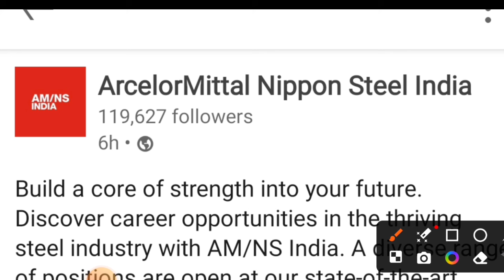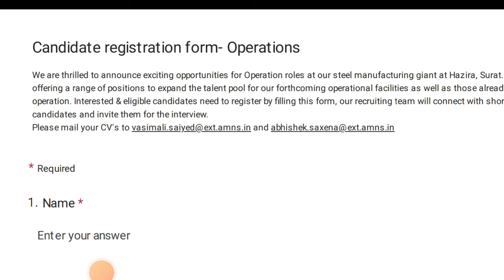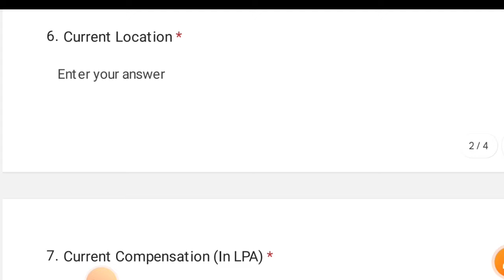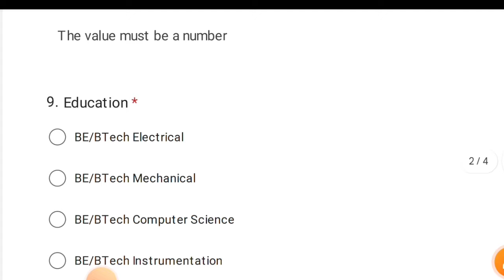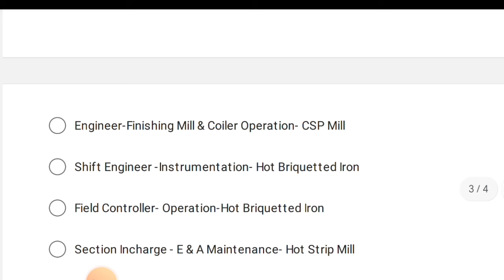STEEL PLANT (AMNS) Recruitment 2024। POST: Engineers। CTC : 6 LPA। Job Vacancy 2024। Latest Jobs